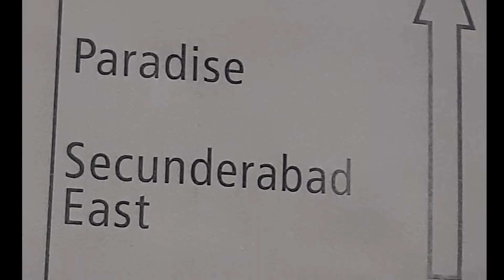Hyderabad India | Travel